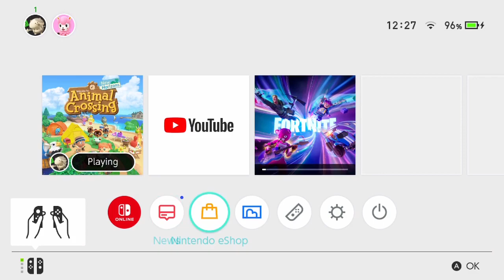Hang out with me in ACNH...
Hey guys - grab a snack and enjoy :)